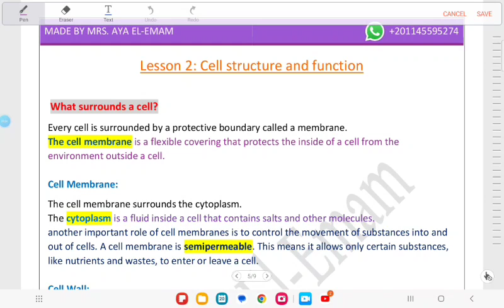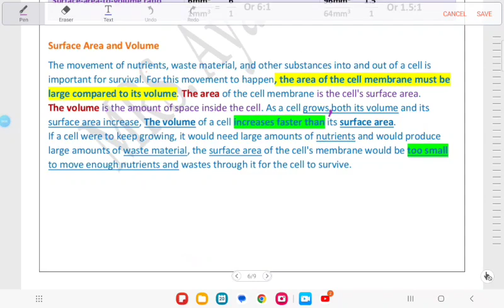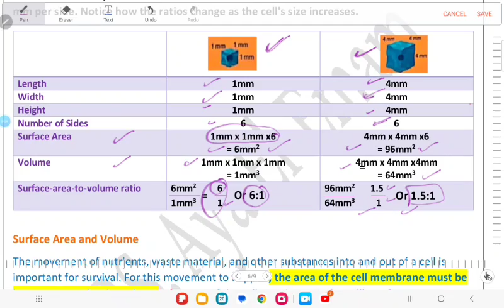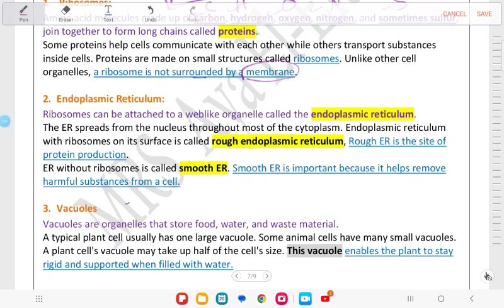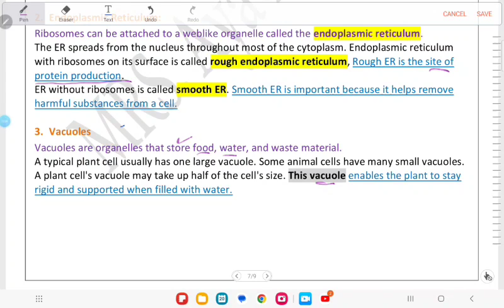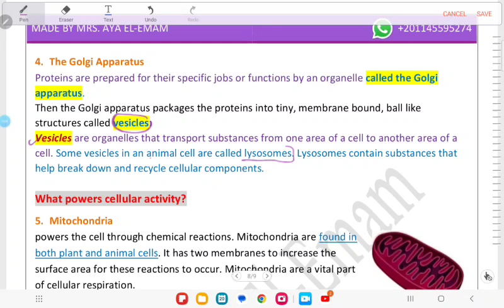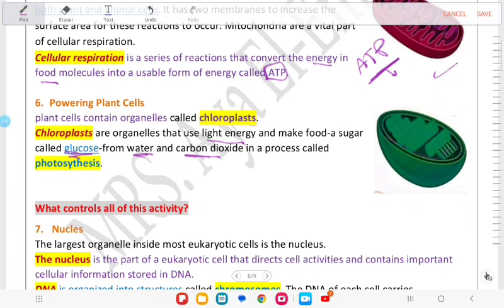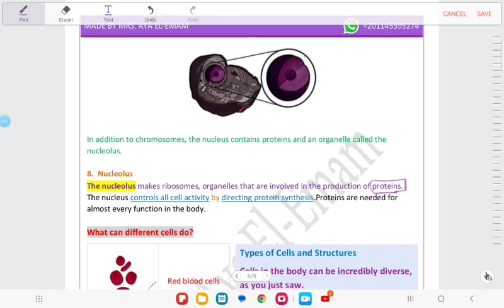Module 1: Lesson 2 Cell structure and function (G.6)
Lesson 2 :  Cell structure and function
Grade 6 Inspire Science
Semester 2